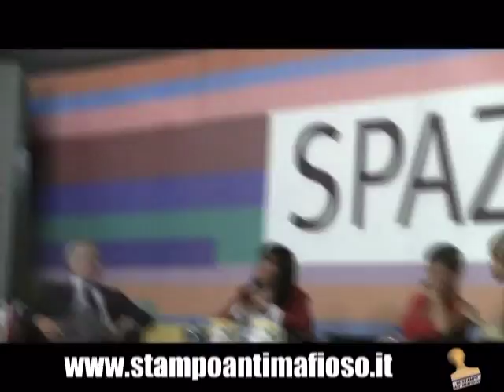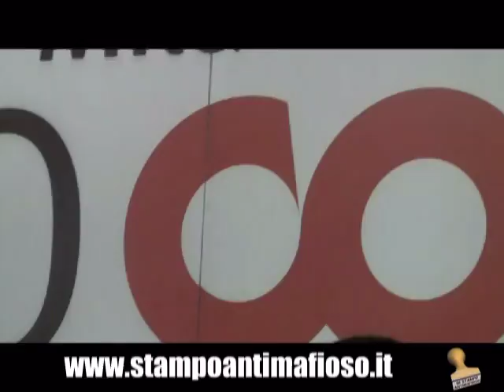L'assessore Majorino sulla commissione antimafia e sui beni confiscati a Milano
intervento dell'assessore alle politiche sociali di Milano Pierfrancesco Majorino sulla commissione antimafia e sui beni confiscati.  15 Settembre, Festa Democratica.
riprese e montaggio: Dario Parazzoli